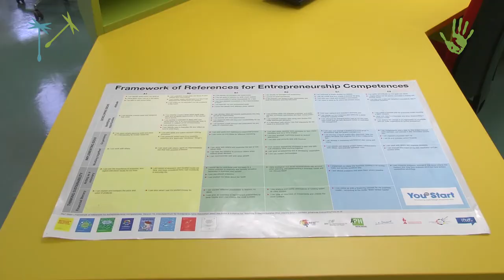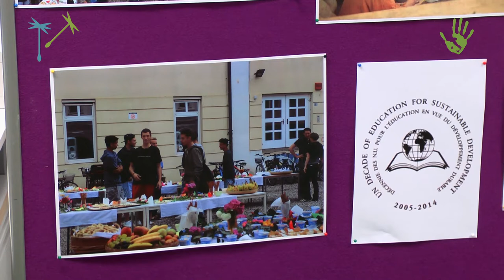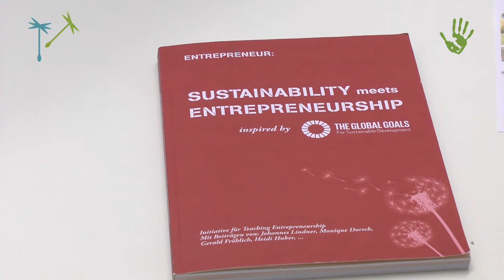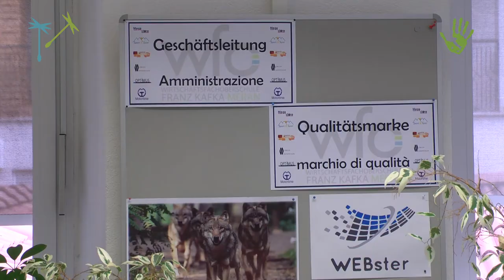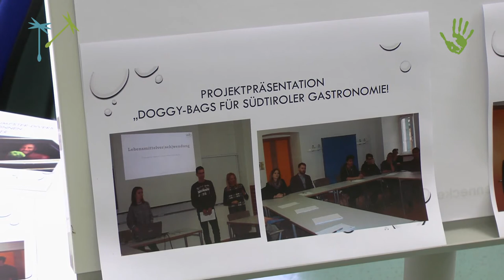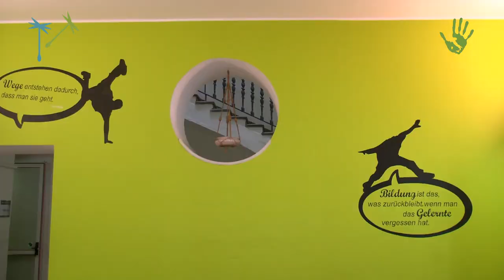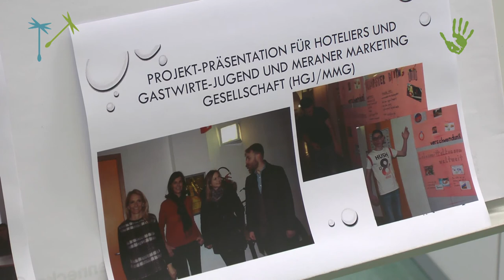La Piattaforma delle scuole sostenibili e la scuola "Franz Kafka" di Merano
Ecco giunti alla fine della prima parte del viaggio alla scoperta dell’Economia del Bene Comune in Italia. Concludiamo con le scuole, analizzando l’iniziativa nata in Alto Adige della Piattaforma delle scuole sostenibili e il lavoro dell’Istituto tecnico-economico “Franz Kafka” di Merano. Una rete che vuole trasformare l’approccio alla sostenibilità delle scuole verso un’ottica più propositiva e fortemente legata alla filosofia dell’Economia del bene comune.